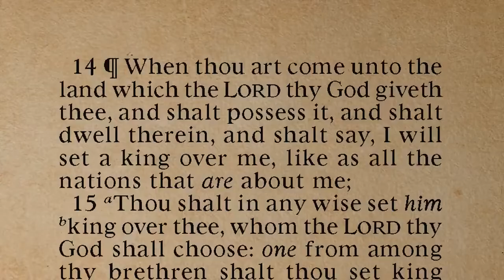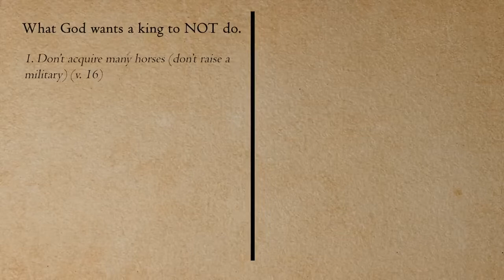What Kings should Not do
Tyler and Taylor discuss what Kings should never do.